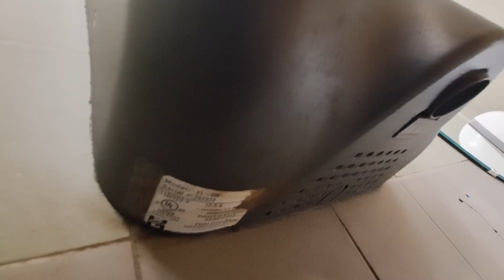Excel Dryer XLERATORs (5/5) @ West County Center - Des Peres, MO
3/19/23)
These are the dryers in the family lounge

Color: Gray
Material: Graphite
Brand: Excel Dryer
Model #: XL-GR
Serial #: 367337/367373